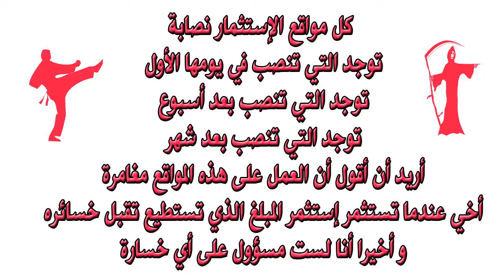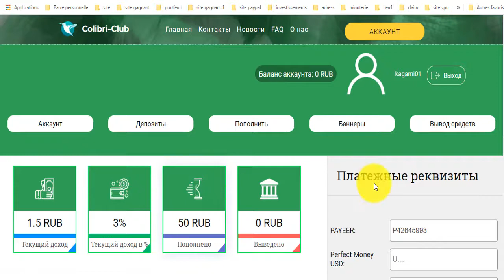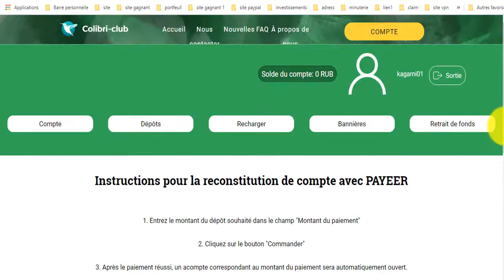إستثمار الروبل 😁150% أرباح بعد يوم 🎁إستغل هذا الموقع الآن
المواقع الربحية .
ربح الدولار .
تعدين البتكوين .
البنوك الإلكترونية .
محافظ العملات الرقمية .
منصات تداول .